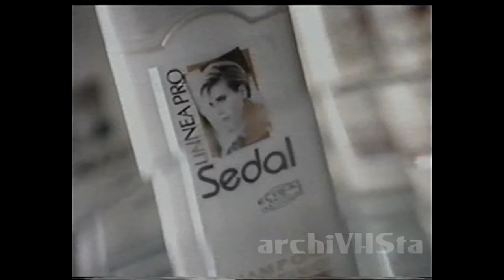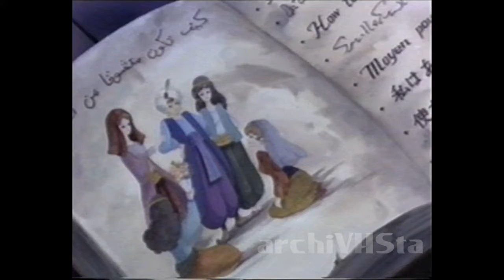Aladino y la Lampara Maravillosa (VHS Completo-Colección "Página 30")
Película completa de "Aladino y la Lampara Maravillosa" del VHS de la colección de Pagina 30 editado en los 90´s.

La película es un anime japones y fue una producción de TOEI Animation, y se llamo originalmente "Arajin To Mahou No Ranpu" (アラジンと魔法のランプ) estrenada en 1982, y la voz en el doblaje latino de Aladino fue a cargo del inolvidable Jesús Barrero.

ArchiVHSta Videos

Una página dedicada a compartir videos e información sobre el maravilloso mundo del VHS. Seguinos de nuevo a tu infancia en éste inolvidable viaje...
ArchiVHSta Videos es un proyecto sin fines de lucro, hecho por y para fans.